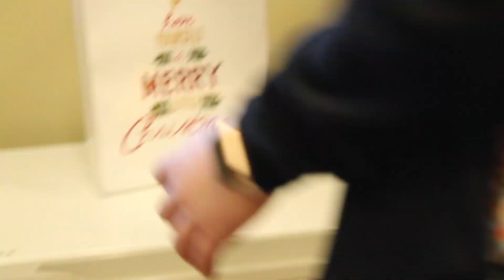"The Meaning of Kindness" - Short Documentary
This is the final project by Elyse and Chris M. for the Vision_Tek program.